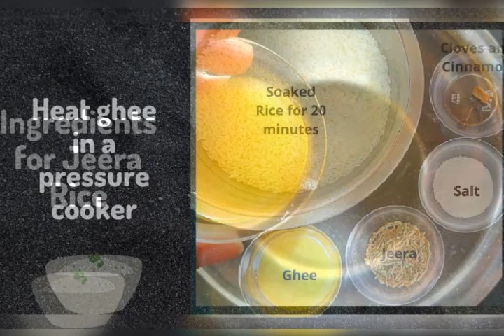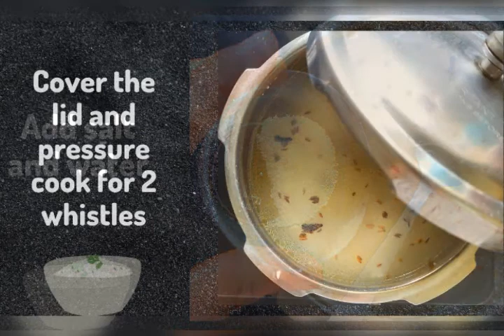Lobia / Chowli / Black Eyed Beans Coconut Curry. Quick Jeera Rice. Legume Coconut Curry, Cumin Rice.